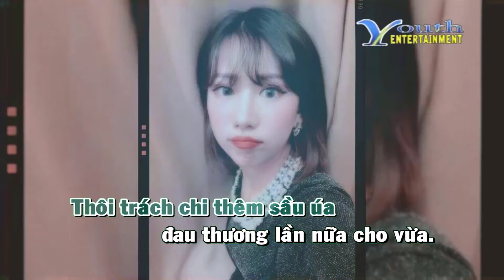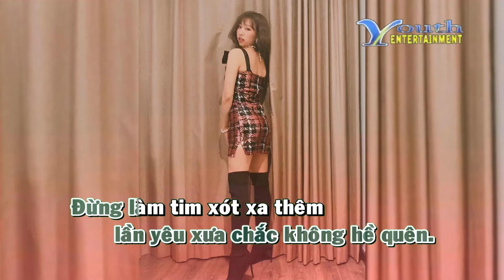Karaoke Tình Trong Dĩ Vãng - Gia Huy